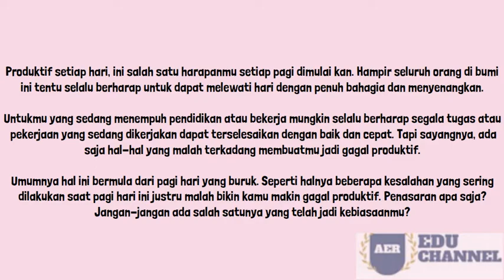5 KESALAHAN PADA PAGI HARI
KESALAHAN INI AKAN MEMBUAT HARI TIDAK PRODUKTIF